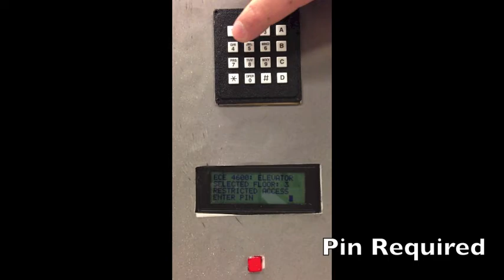Capstone Elevator Film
Final Project required for completion of Wayne State University course ECE 4600 also known as Capstone Design.